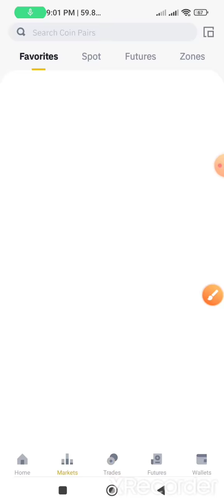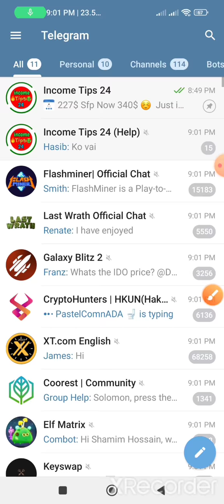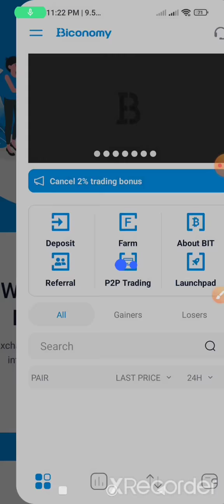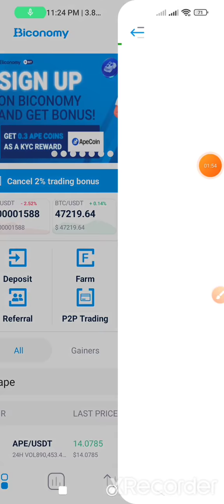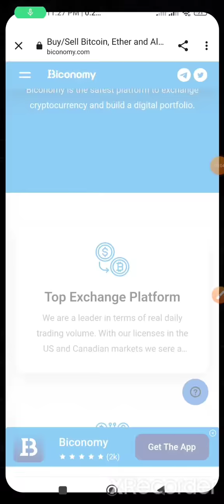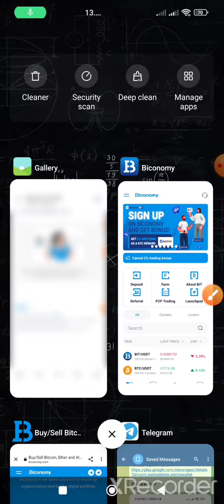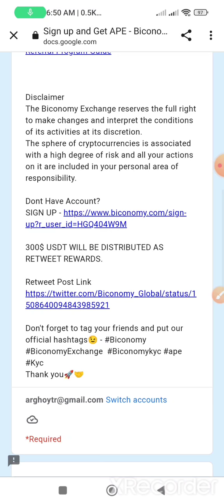Instant Claim 5$ || Biconomy Exchange Airdrop Bangla || প্রতি একাউন্ট থেকে ৫০০ টাকা করে ইনকাম করুন🔥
থাকুন।